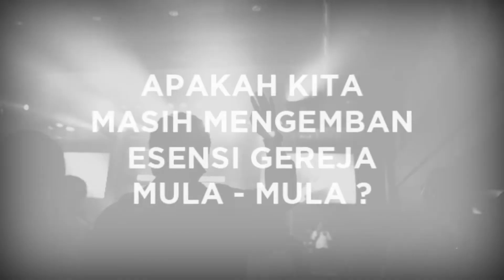Ekklesia - Gibeon Sermon Series